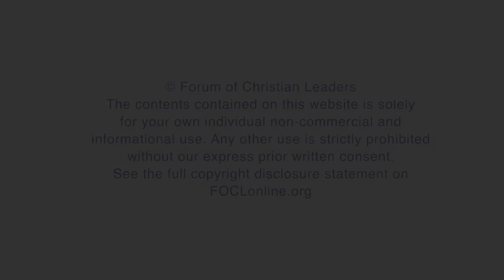What if all the wisest people I know pass away?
Bobb Biehl, President, Masterplanning Group International, answers questions related to his talk "Harnessing Your Instincts for Wiser Quick Decisions" given at the 2019 European Leadership Forum.